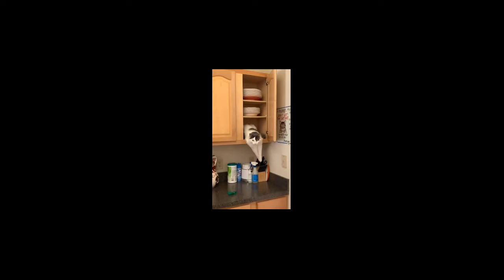Respect # shorts Respect Funny moments / 2022 / funny Cat video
Respect
shorts
viral respect shorts video viral attitude youtubeshorts tiktok funny moments